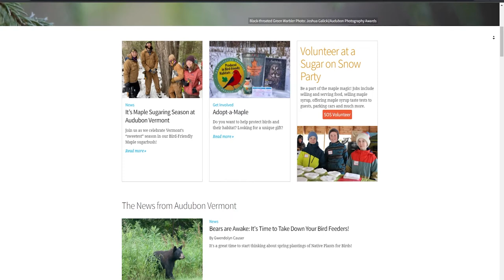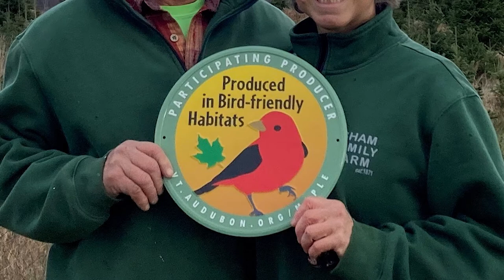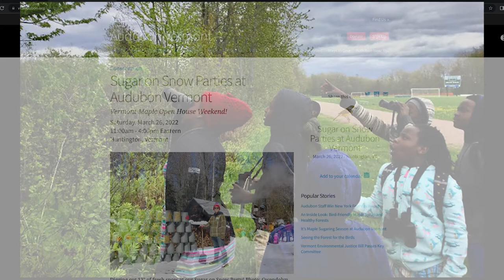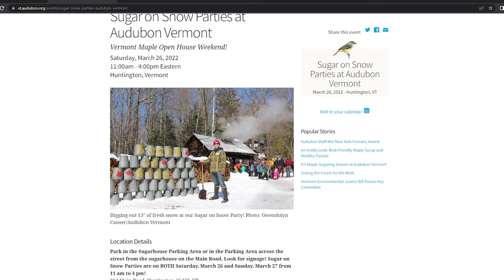Interview with David Mears, Executive Director of Audubon Vermont - On the Waterfront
Mariah Riggs interviews David Mears, Executive Director of Audubon Vermont and Vice President of the National Audubon Society.
Interesting links: Events page | Sugar on Snow | Women Who Bird | Healthy Forests Webinar | Survival by Degrees Report

3/16/2022